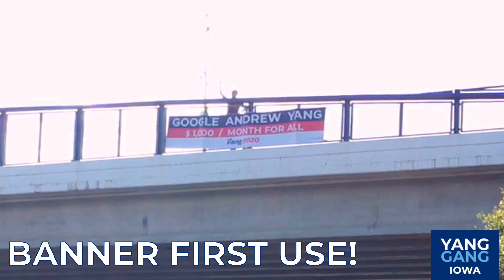Google Andrew Yang Iowa!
Check @dsmyanggang for more updates! It was super rainy and crappy today but there may be something more than phonebanking/data entry. Thanks to Matt for helping me get the show on the road fast with this new banner yesterday!